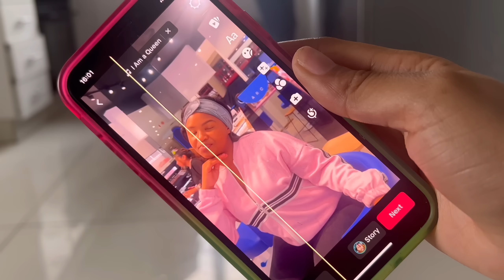Weekly vlog :Working ,dermalogica event ,spending time with the kids (starbucks for my babies)& more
Welcome back or welcome

Hope you guys enjoy the video … don’t forget to leave positivity always🤍

FAQS:
Camera : Iphone13 pro max
Country : South Africa
Editing app: capcut and vllo
Age : 27yrs